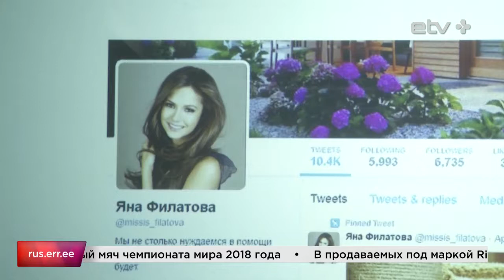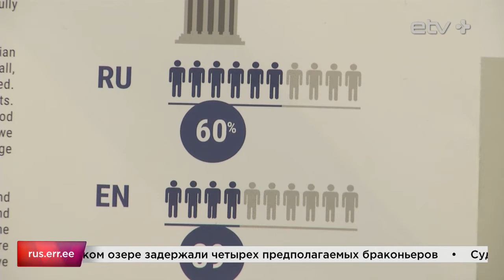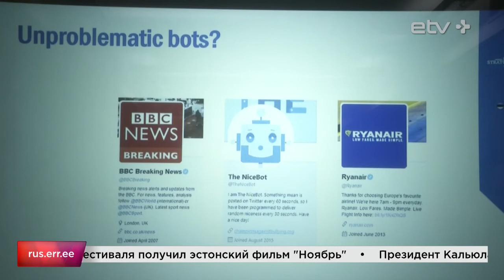87% негативных комментариев в соцсетях о НАТО и Эстонии оставляют боты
Авторы львиной доли публикаций на тему НАТО и Эстонии - роботы, или боты, как их принято называть в виртуальном мире. Исследование рижского центра стратегической коммуникации НАТО показало, что интенсивность кремлевской пропаганды усиливается перед крупными военными учениями в странах Балтии, Польше и самой России.

ETV+ - русскоязычный телеканал об Эстонии.